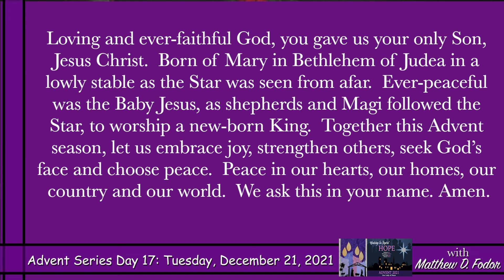Advent Series Day 17: Tuesday, December 21, 2021